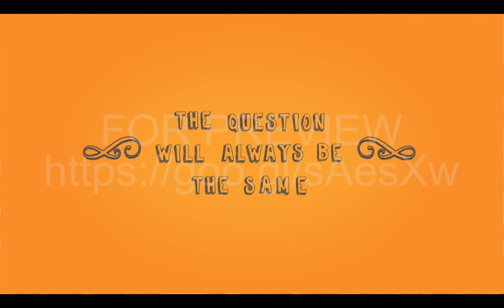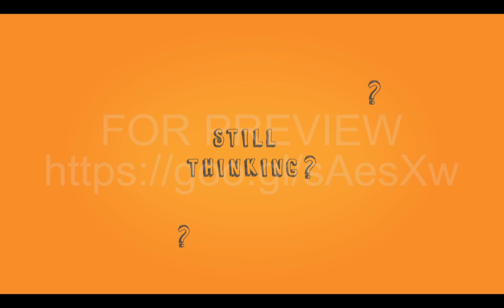Let's Eat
Editing and elements animation for a new food magazine video. Logo animation as well.